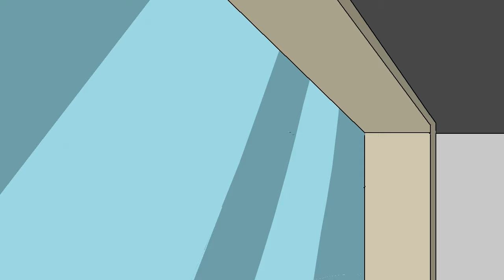All Catnap Caught in 4k | The Smiling Critters Animation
This is Fan made animation.
Animation and Story by : LeskiAnimation